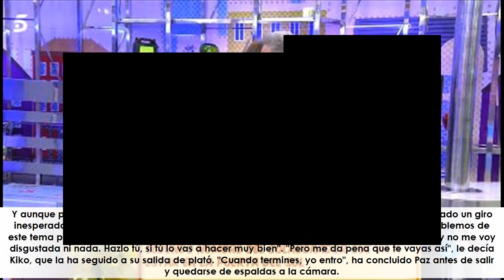Paz Padilla se derrumba de nuevo y abandona el plató de 'Sálvame'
★ Resumen ➜ La presentadora está sufriendo mucho cuando se habla de su amigo Chiquito y hoy no ha podido más